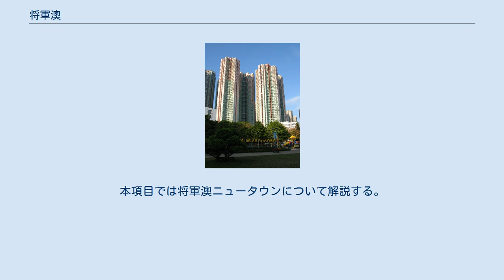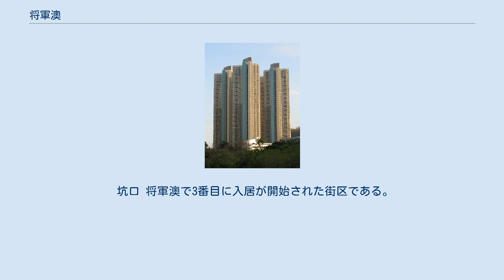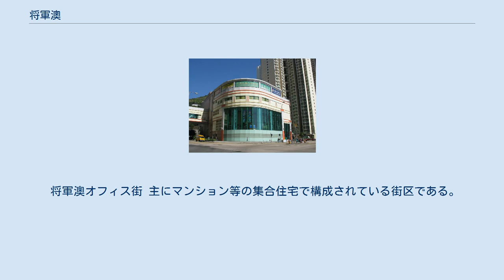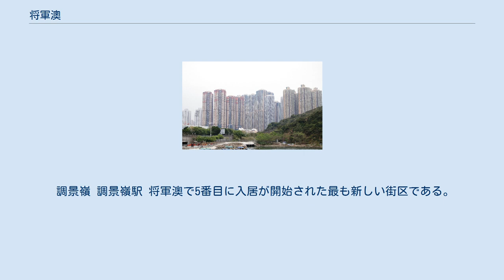将軍澳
将軍澳ニュータウン 1950年の将軍澳 MTR康城駅 将軍澳（しょうぐんおう、繁体字：將軍澳、広東語読み：チョンクワンオウ、英語：Tseung Kwan O）は、香港の新界東部、西貢区にある湾の名前であり、その沿岸に建設された大規模ニュータウンの名前である。
将軍澳ニュータウンは、新興住宅地の将軍澳と工業団地の将軍澳工業団地（将軍澳工業園、将軍澳工業邨）で構成される。
本項目では将軍澳ニュータウンについて解説する。
 新界の東部に位置する。
 将軍澳工業園 将軍澳で最初に入居が開始された街区である。
 宝琳駅 将軍澳で2番目に入居が開始された街区である。
 坑口 将軍澳で3番目に入居が開始された街区である。
 将軍澳オフィス街 主にマンション等の集合住宅で構成されている街区である。
 調景嶺 調景嶺駅 将軍澳で5番目に入居が開始された最も新しい街区である。
 主な立地企業は以下の通り。
 港鉄(MTR)将軍澳線と観塘線を利用する。
 将軍澳の道路 公私営マンション（私営企業参与） 東港城 仏教志蓮小学 天主教聖安徳肋小学 優才（楊殷有娣）書院 香港知専設計学院 明愛白英奇専業学校 将軍澳医院